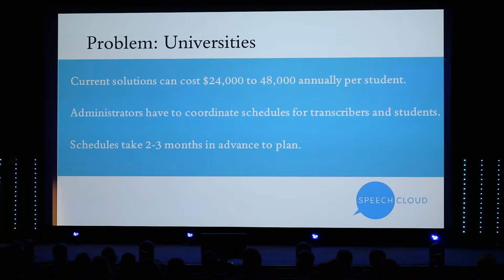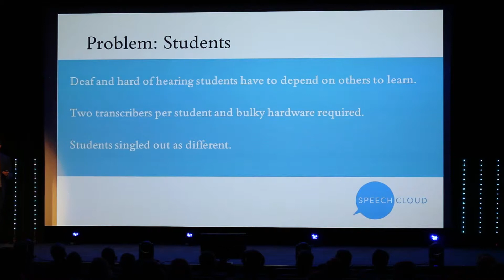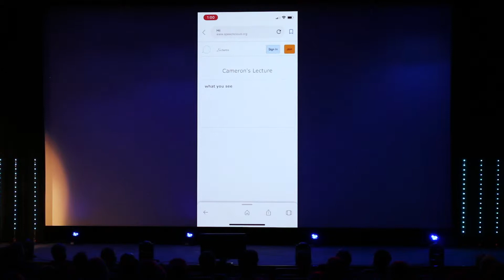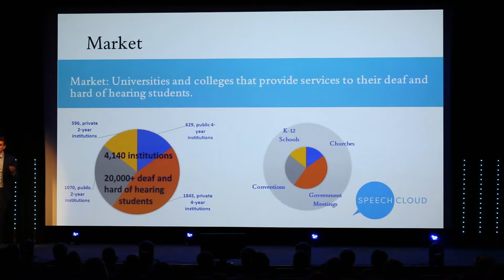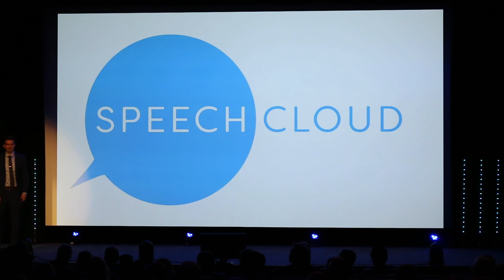SIOY 2019: Speech Cloud